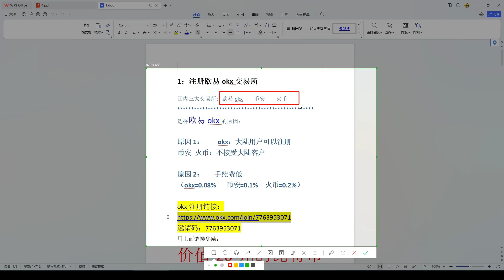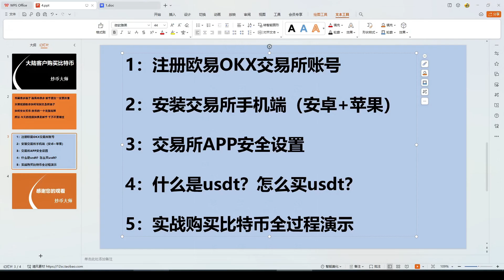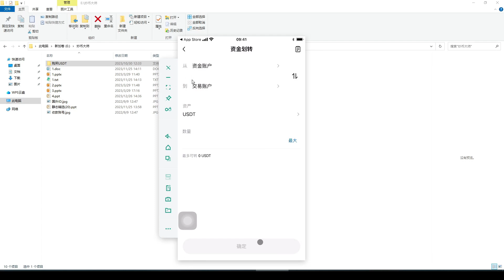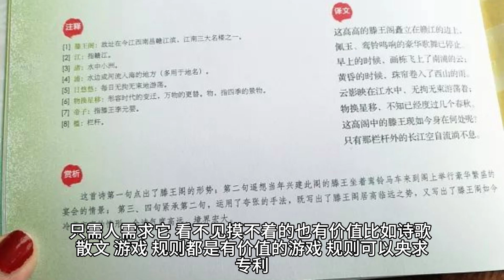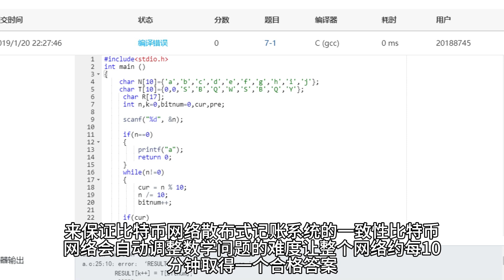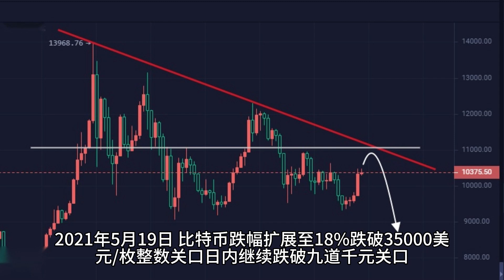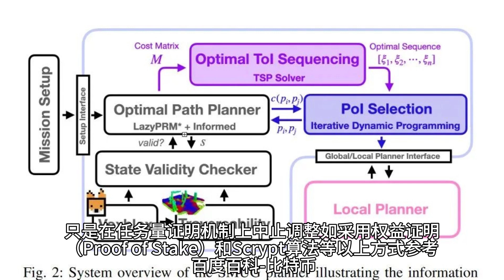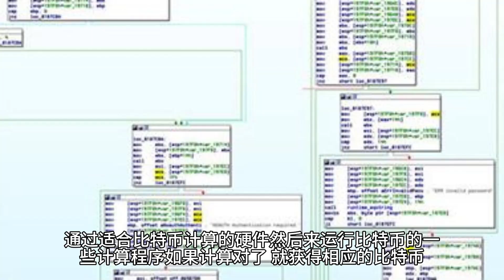2023币安欧易OKX交易所比特币变现提现视频怎么买数字货币？在国内怎么买比特币最安全?如何用usdt购买比特币以太坊？微信购买比特币的方法？